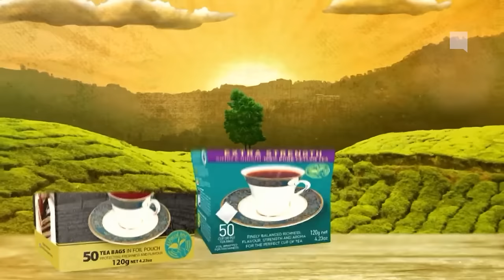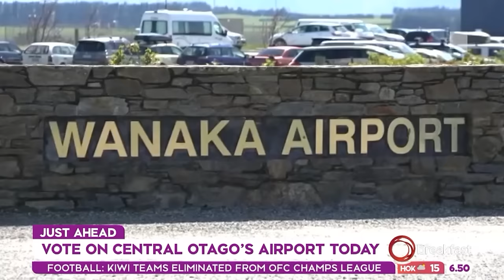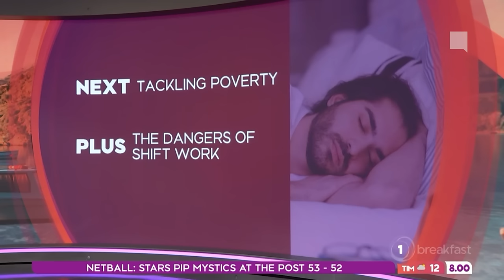TVNZ 1: Breakfast Montage (John Campbell's First Day) - [29th April 2019]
1 News Breakfast is back with new co-host TV veteran John Campbell with Hayley Holt, Daniel Faitaua & Matty McLean.

Thoughts: I thought John did very well today a lot of serious topics but a bit of fun as well.